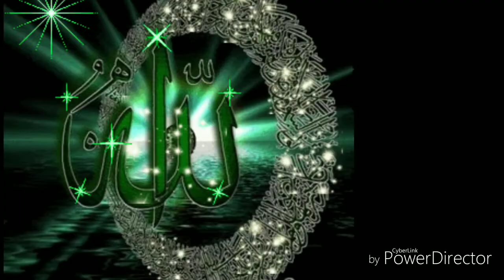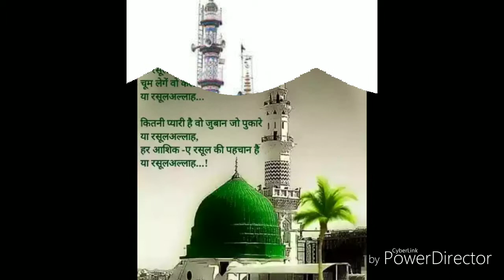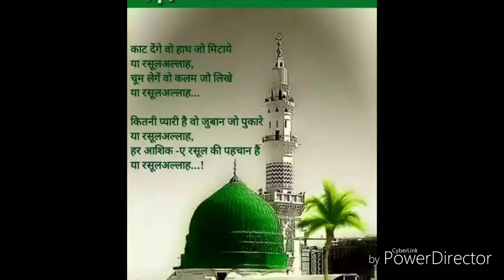Bhut hi pyari naat sharif